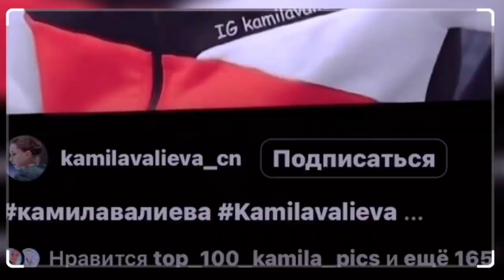Nathan Chen is a valuable skater❗️ But who did the ISU forget to invite?